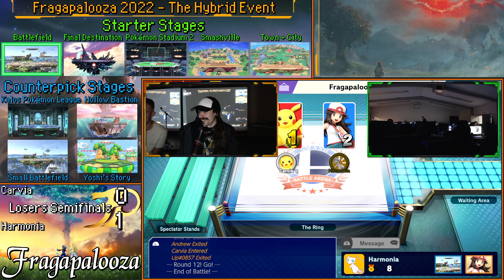Carvia (Pikachu) Vs Harmonia (Pokémon Trainer, Pyra/Mythra) - L. Semifinals -🎮Fragapalooza 2022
Fragapalooza is an annual 4 day LAN gaming event that for the past two years has been online due to Covid.  This year however we decided to try a "Hybrid Event", which means there was a smaller physical in person venue it was based out of, but all the events still being held online for anyone to join.  So rather than hundreds in the venue this time, we had a capacity of 50-60.  Once again I return hosting the Smash Ultimate event this year, and joined by my friend and doubles partner from Fragapalooza 2019 for co-commentary as we host this $200 prize pool Smash Tournament!

After the past couple years of Covid, we didn't actually see as much interest in events this year as anticipated, so was just a small group for Smash Ultimate, but made for a fun and enjoyable time regardless!  Due to low turnout, my co-commentator and I decided to participate in the tournament as well, albeit while being ineligible for prizing and deciding we'd shift it down to the next person if either of us podiumed.

🎤Commentators
AcousticHarmonia

Title: Super Smash Bros. Ultimate
Platform: Nintendo Switch
Released: December 7, 2018
Developer/Publisher: Nintendo